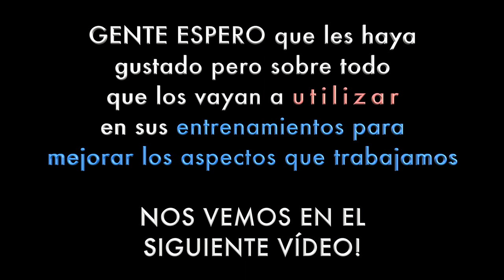¿COMO ENTRENO YO? - Entrenamiento de PORTEROS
Que onda RAZA! Les traigo la segunda edición de como entreno yo, en el entrenamiento de hoy veremos cuatro ejercicios para porteros más algunas variables, espero de verdad que los puedan practicar..
 Y SI ESTÁS LEYENDO ESTO... ESTAMOS CERCANOS AL SORTEO DE 5K, SI ME ENVÍAS UN VÍDEO TUYO ENTRENANDO ALGUNO DE ESTOS EJERCICIOS, ANTES DE QUE LLEGUEMOS A LOS CINCO MIL, TENDRÁS MÁS POSIBILIDADES DE GANAR UNOS GUANTES PROFESIONALES...